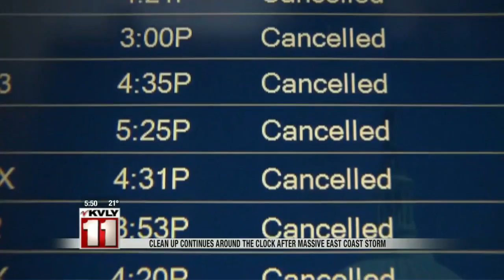Clean Up Continues After Massive East Coast Storm